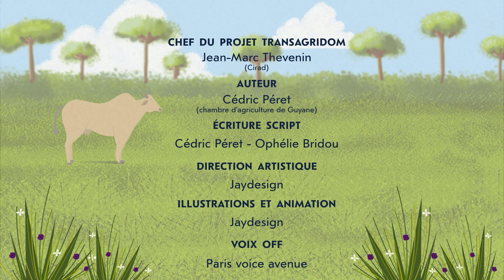Vidéo d'animation Élevage bovin dans les Dom-Tom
Vidéo réalisée dans le cadre du projet TransAgriDom - RITA, financé par le Réseau rural national et l'Europe, sur la gestion de l'élevage dans les Dom-Tom et l'intérêt de l'apport d'herbe dans la ration